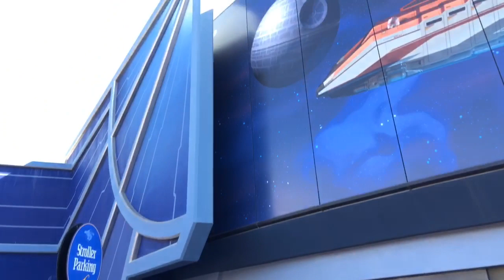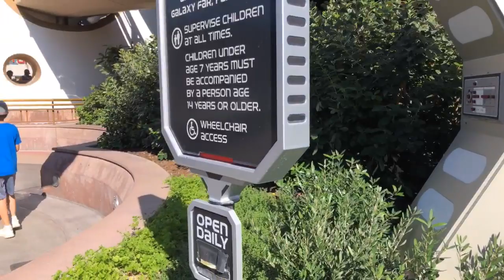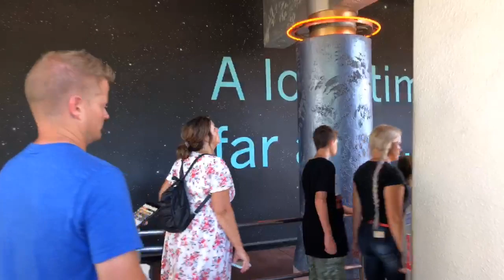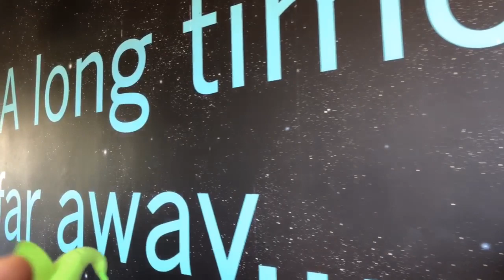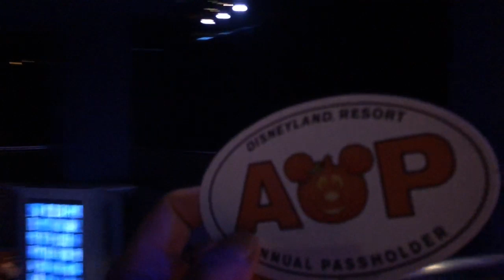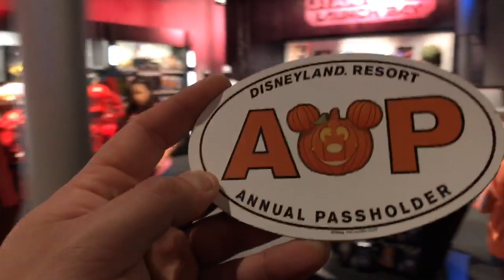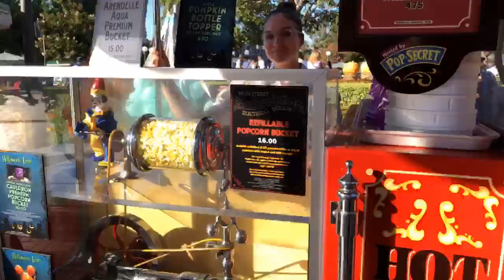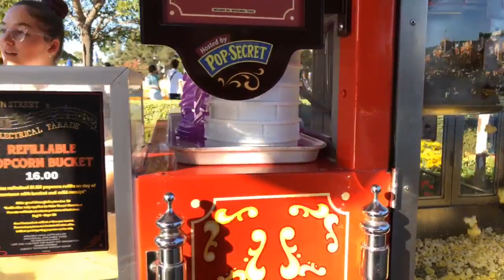Disney Halloween Time 2019 Magnet and Jack Sipper and Teal Popcorn 🍿 Bucket